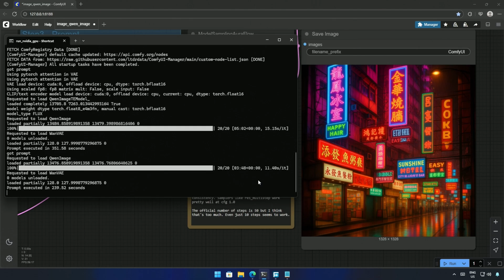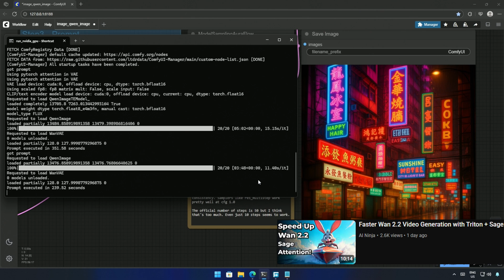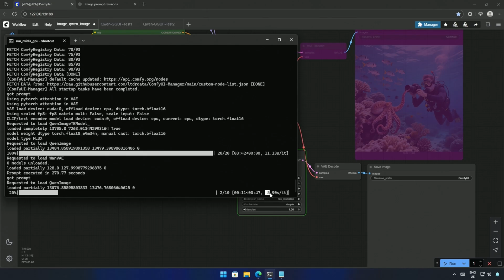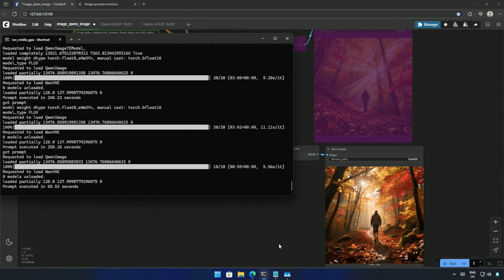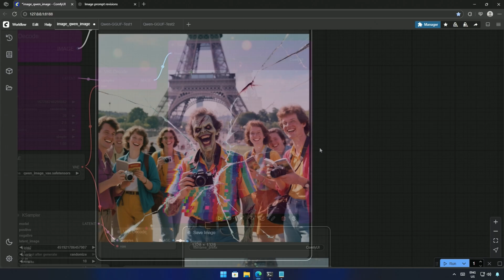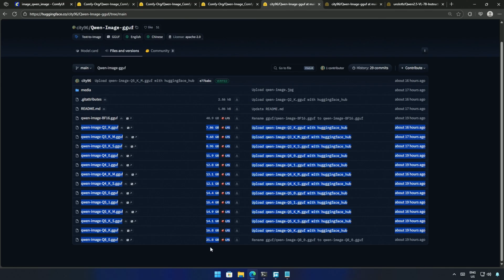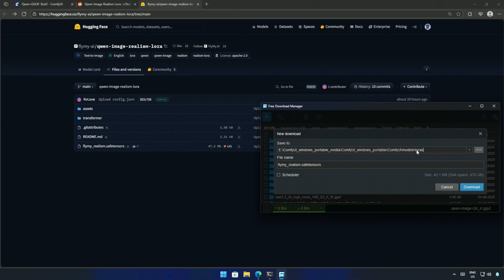Qwen Text-to-Image – Better Prompt Accuracy with FP8 + GGUF Models!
🌟 How to generate images using Qwen Image model 🌟

In this video, I will try the Qwen text-to-image model, known for its impressive prompt adherence and accuracy. Using both FP8 and GGUF models with LoRA, I walk through how well Qwen interprets and generates visuals based on complex prompts.

I’ll show you how to set it up, what results to expect, and how it can be compares to other models in terms of image detail and precision.

🖼️ If you care about getting exactly what your prompt, Qwen is worth checking out.

🔍 Timestamps:
0:00 Introduction
1:06 Qwen Text to Image with FP8 Model
5:03 Qwen Text to image with GGUF Models
6:20 Qwen Lora

Happy creating! 🎨✨